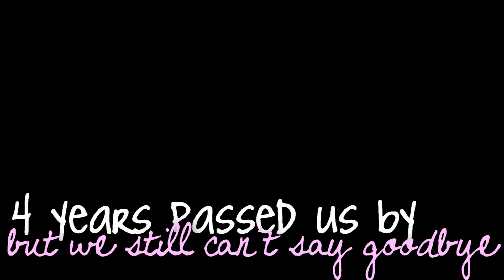4 years is too long